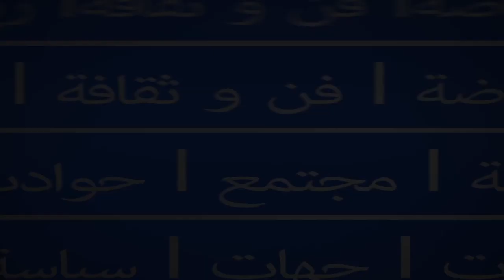تحرير الملك العمومي بالجديدة